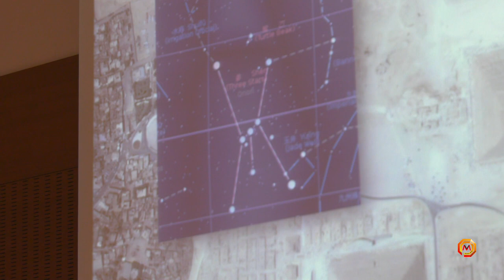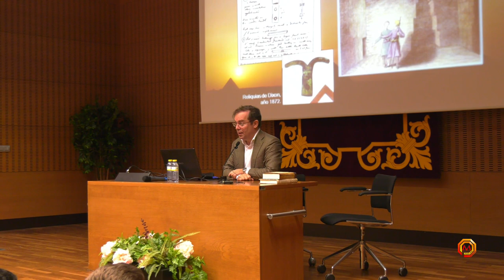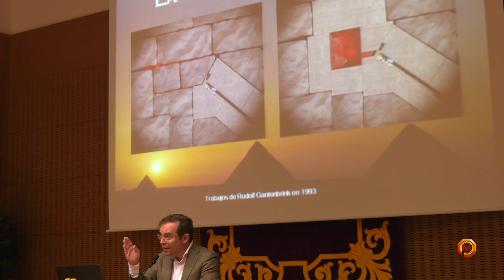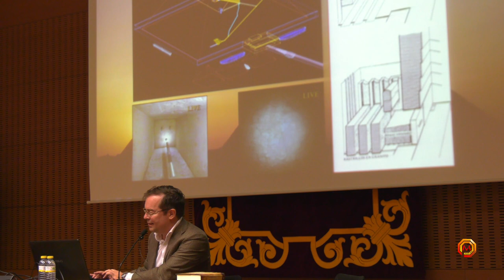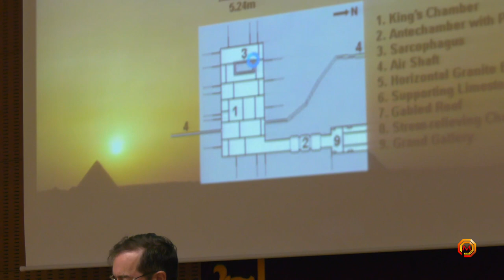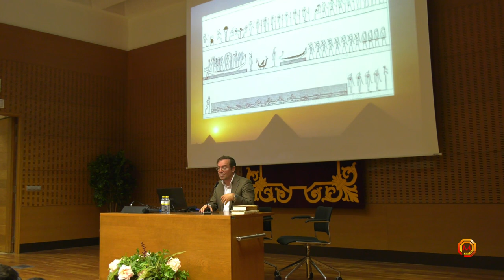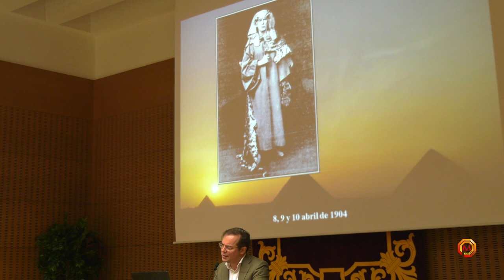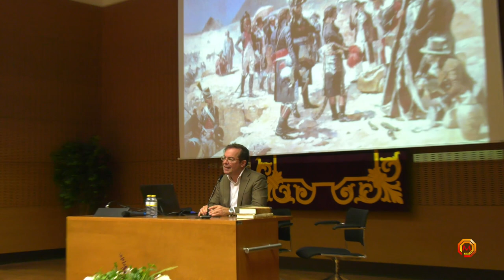Tv Marcilla - 20/10/2023 - Mi Pueblo Lee - Javier Sierra en el Salón de Cultura.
Encuentros con el escritor en el Salón de Cultura.